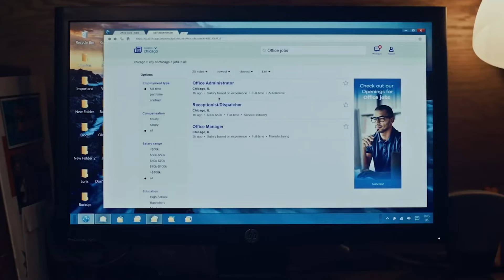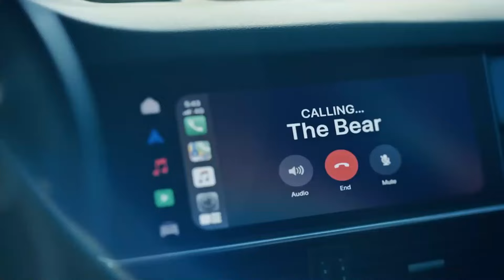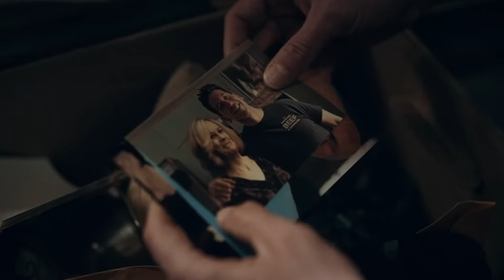THE BEAR (EL OSO) temporada 3 / ¿Es BUENA o es MALA? / Crítica CON SPOILERS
¡HAAAAAANDS! Carmy ha salido de la nevera, y sigue sin entender que su peor enemigo es él mismo. THE BEAR (EL OSO) lo vuelve a hacer. En @DisneyPlusEs